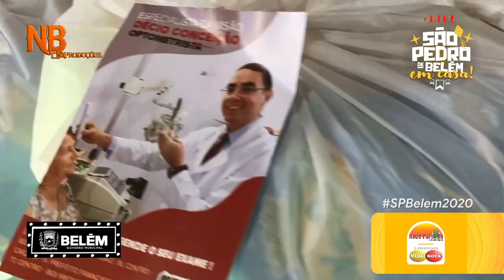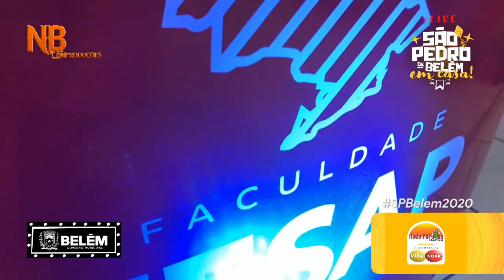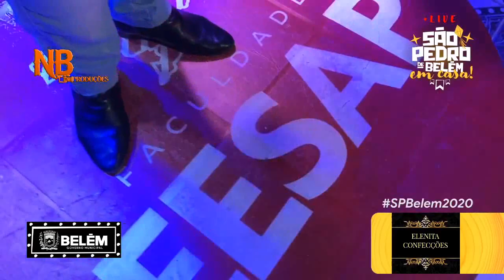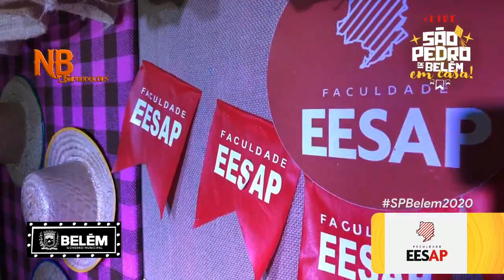SPBELEM2020 EM CASA: Bom do Brasil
Apresentação do FORROZÃO BOM DO BRASIL na live do São Pedro de Belém 2020 em Casa.